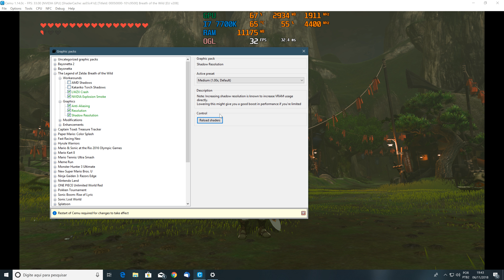CEMU 1.14.0 | NOVOS GRAPHIC PACKS | TESTE EM ZELDA BOTW EM 4K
Trazendo mais um video pra vocês, e desta vez com mais um video do cemu 1.14.0, bora conferir :d

▶️Twitch.tv: teasergamesoficial
▶️Skype: Luis_Teaser Games

▶️Processador: I7 7700K
▶️Memoria: 16GB DDR4 HYPERX 2400mhz
▶️Placa de Vídeo PRIMARIA: GYGABITE GTX 1070 G1 GAMING
▶️SSD: PNY 120GB
▶️HD: SATA III 7200rpm 3TB
▶️Fonte: CORSAIR CX 650w 80 plus bronze
▶️SO: Windows 10 64bits

▶️Processador: AMD FX 6300 3.5GHZ
▶️Memoria: 8GB DDR3 HYPERX 1600mhz
▶️Placa de Vídeo: GTX 760 EVGA SC
▶️HD: SATA III 7200rpm 1TB
▶️Fonte: Strike X 500w 80 plus bronze

￭￭￭￭￭￭PERIFÉRICOS￭￭￭￭￭￭

Aqui no canal vocês encontram testes dos principais lançamentos e também em vários emuladores, alem de contar com alguns tutoriais e dicas que irão lhes ajudar bastante, então se você gostar do vídeo, não esqueça de deixar o seu like e sua inscrição pra fortalecer o canal :D